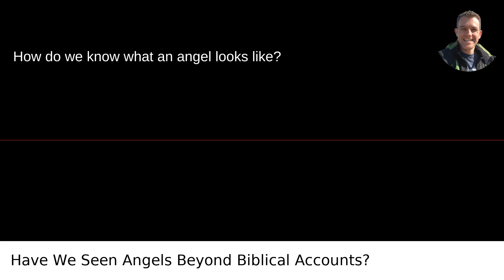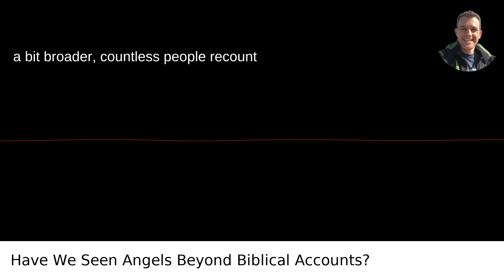Exploring Angel Encounters Beyond the Bible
/answer/Scott-Krager My video answer to the question: How Do We Know What A Angel Looks Like Has Anyone Actually Seen One Other Than Accounts True Or Untrue In The Bible?